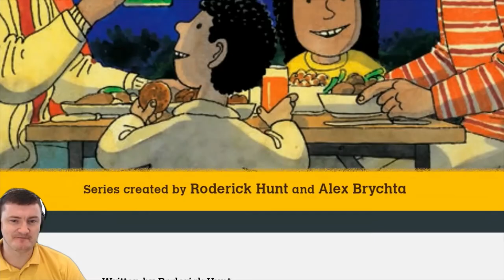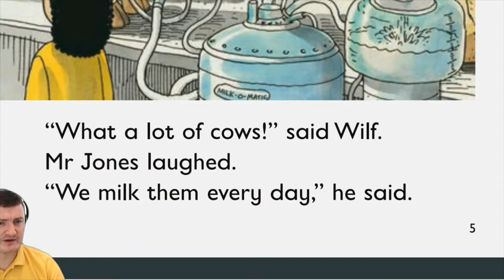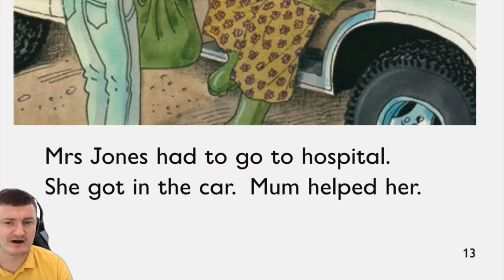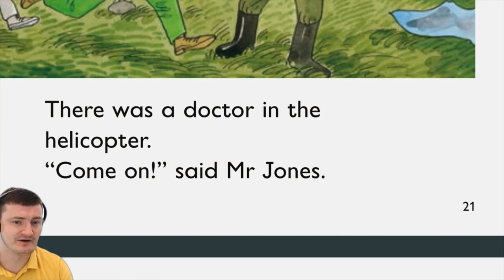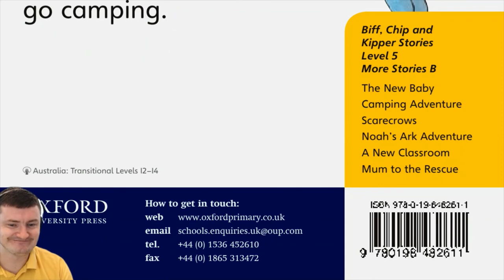Camping Adventure ORT Oxford Reading Tree Level 5 Biff Chip and Kipper Read Along